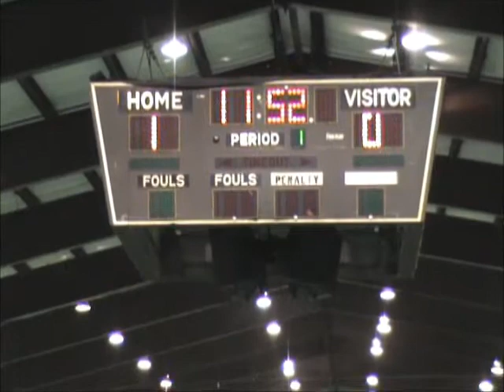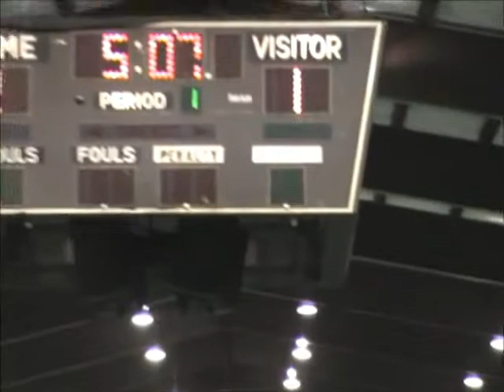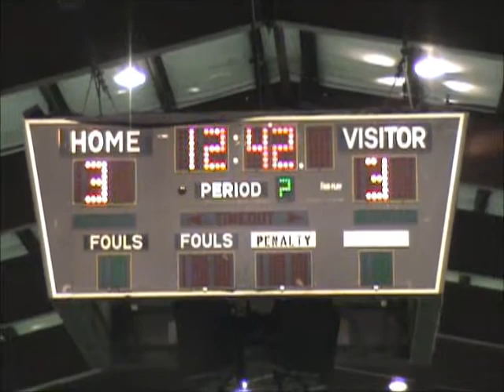NSL 2011-2012 Week 3 - Albanian Stars vs KF Tirana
Albanian Stars 5 - KF Tirana 3